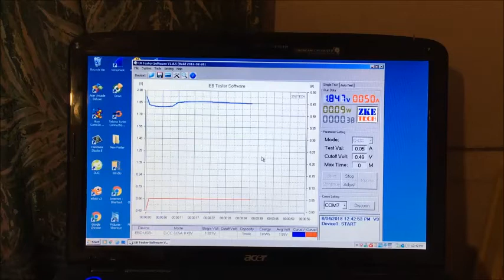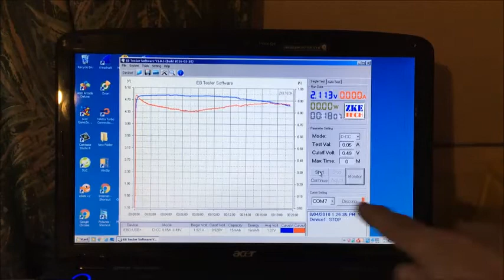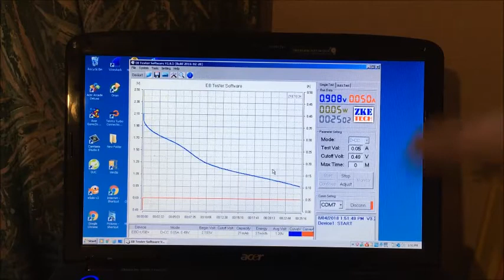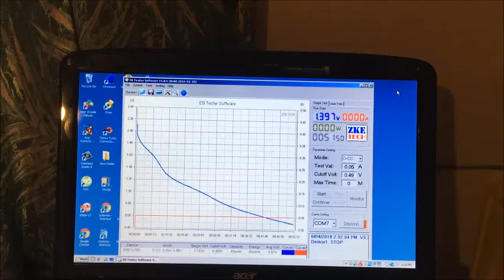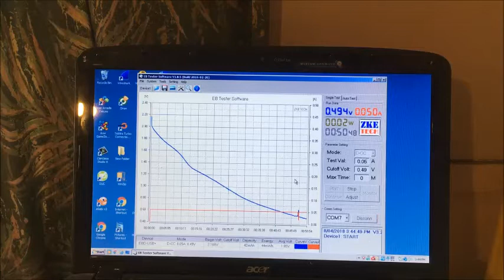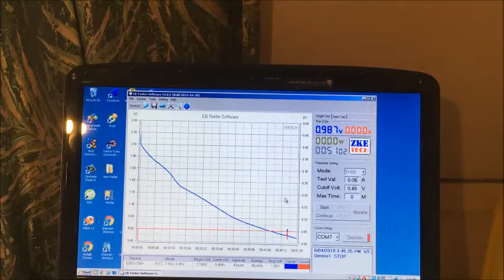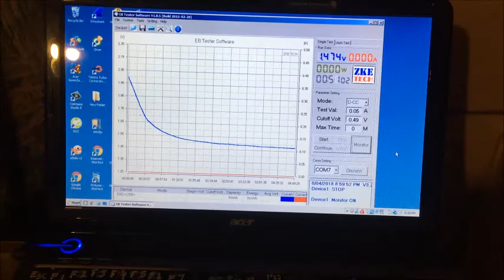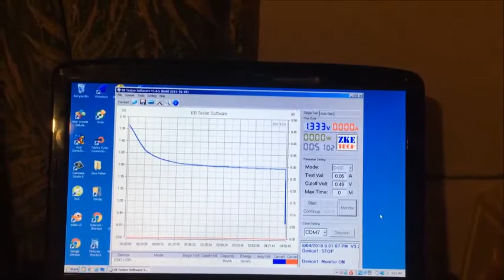Foam Manganese Dioxide Cell Part 2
Second test of the cell. Cell voltage leakage. Test with half cell protected with membrane and testing with the whole negative electrode covered in membrane. Testing active material on negative electrode and on positive electrode